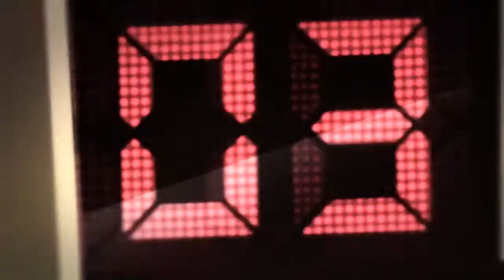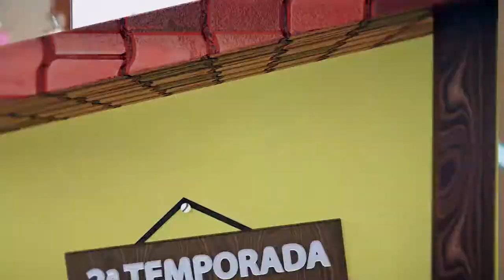Waguinho Animal 27/10/18 na íntegra